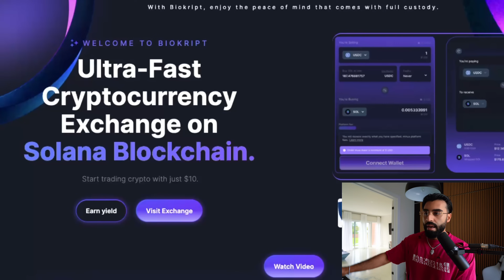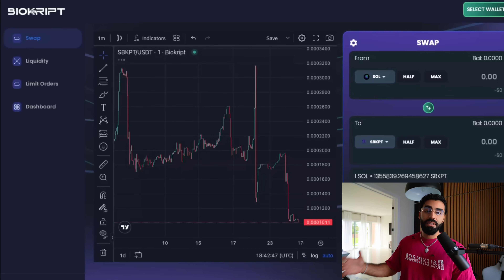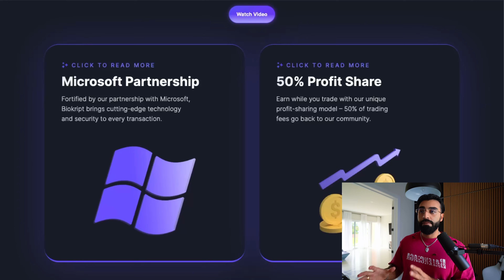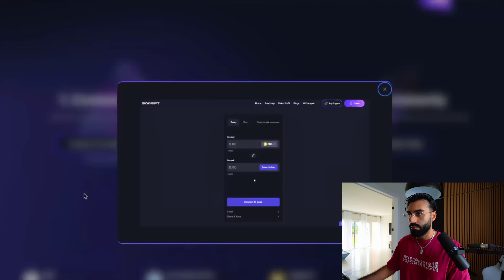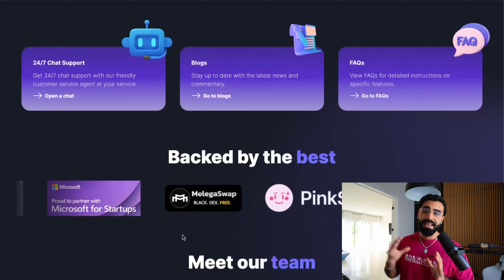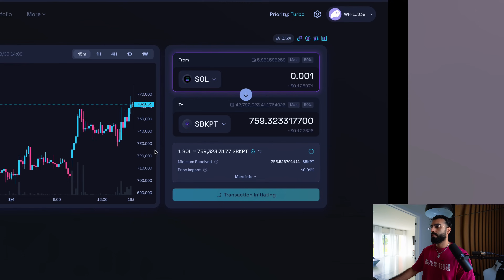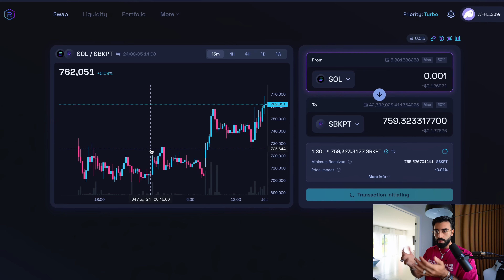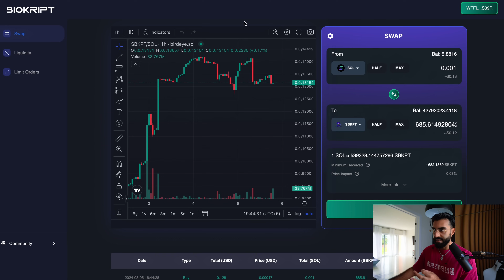BIOKRIPT IS THE MOST UNDER VALUED PROJECT IN THE CRYPTO SPACE